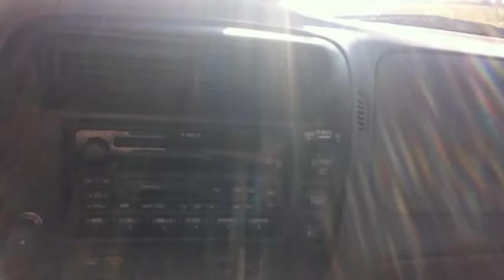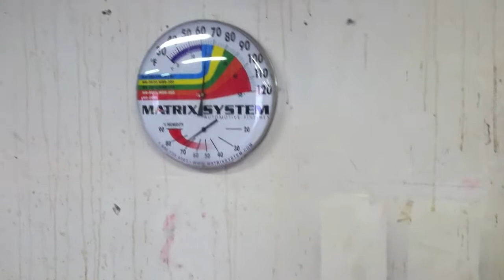The Parts Car Saga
A visit to see Tom at tomswonderfulworld, and bring back a 1966 Mustang parts car.

Thanks to these Garage Gang guys for all their help!
promethus27
xcrashlandx
tomswonderfulworld